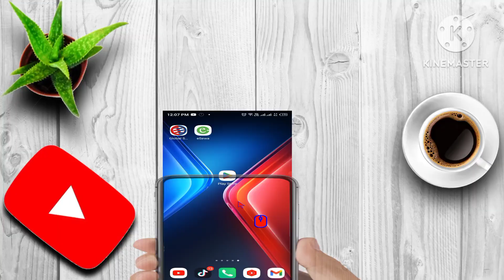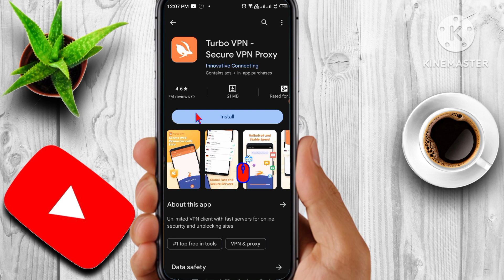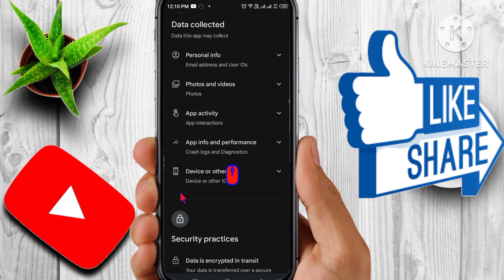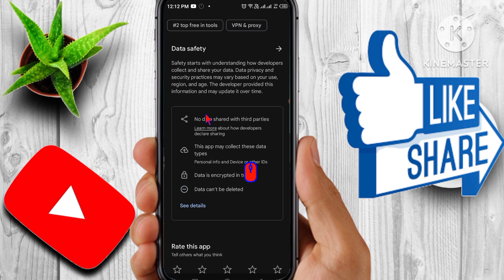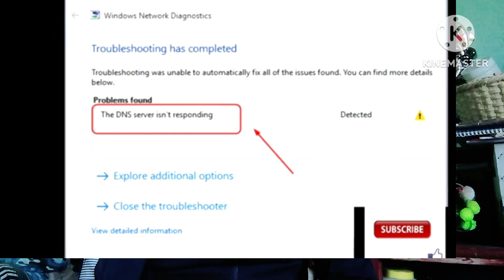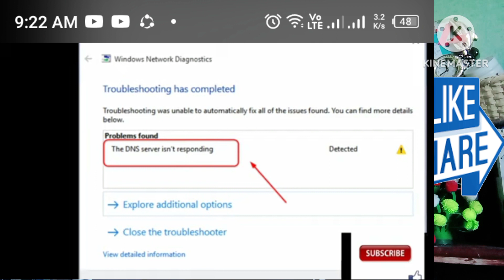Nepal Ma TikTok Kasari Kholne ? Nepal Ma Tiktok Kasari Kholne Tarika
how to use tiktok after ban in nepal
tiktok banned in nepal news
tiktok ban in nepal
how to use tiktok after ban
how to open tiktok in nepal
how to use tiktok in nepal without use vpn
nepal ma tiktok kasari chalaune